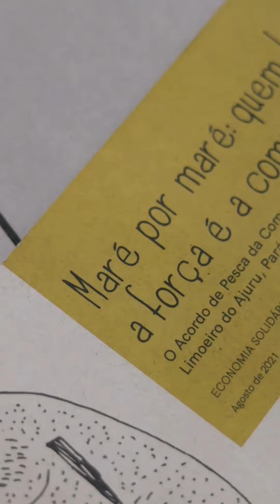Roda de Conversa - Marisqueiras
Ouvir e aprender com pessoas da nossa terra!
O Movimento das Marisqueiras de Sergipe esteve no I AM para partilhar suas histórias de luta e resiliência diante da contínua degradação dos seus territórios. Um momento importante para entender os direitos e as contribuições desse grupo para o nosso estado.
Um diálogo que nos mostrou como a sustentabilidade dessas comunidades é constantemente desafiada e a força que existe nessas mulheres tão incríveis! Aperte o play e venha conferir como foi esse momento!